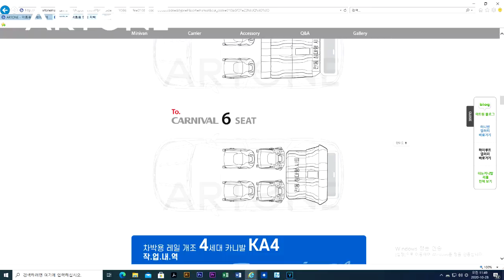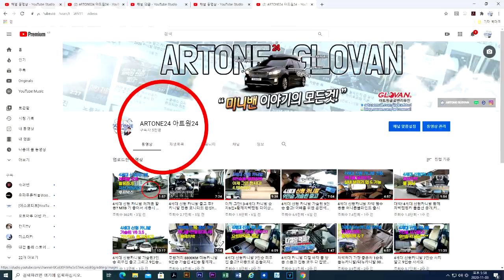돈 많이 들였다? 4세대 신형카니발 6인승 황제차박 풀옵션,사이드어닝,루프박스까지 한번에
미니밴[MPV]전문기업 아트원(주) 연일 계속되는 황제차박 캠핑카
오늘은 4세대 신형카니발 9인승 디젤 시그니쳐 풀옵션 차량이 입고되어
아트원에서 추구하는 가장 이상적인 풀작업을 진행 했습니다.
손주들의 성화에 부흥 6인승으로 결정했으며 캠핑시 보다 유익한
외장캐리어및 사이드 어닝까지 추가 했습니다.
원래는 G90 구입 고려중이었는데 보다 아트원 유튜브 시청후  요즈음 유행하는 차박캠핑 손주들과 함께 즐기기 위해 카니발 선택후 풀 작업 진행 했습니다.
아직 끝나지 않은 코로나19 새롭게 등장한 차박 열풍
차박캠핑의 종착역으로 불리울만큼 아트원 황베차박의 관심도
날로 늘어나고 있음에 감사드립니다.
작업내역
4세대신형 황제차박 기본:4,850,000
디젤 전기장치셋:2,950,000
요트바닥2-3열:2,100,000
허니콤블라인드:480,000
외장캐리어 셋[할인]:3,300,000
엔터테인번트[후석모니터2]:900,000
1열매트/목쿠션/커버매트/전면햋볕가리게/사이드포켓=서비스
합계:14,500,000

결코 작은 금액은 아니지만 나름 즐거운 차박 캠핑을 위한
이유있는 금액 입니다.

4세대 신형 카니발 상세페이지는 아래 링크에 둡니다.

감사합니다.